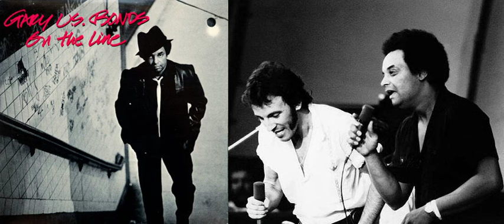Angelyne (outtake) Gary U.S. Bonds Bruce Springsteen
An outtake from Gary US Bonds' 1982 album "On The Line".  This version features Gary and Bruce Springsteen sharing the lead vocals, whereas on the album Bruce is replaced by Steve Van Zandt.